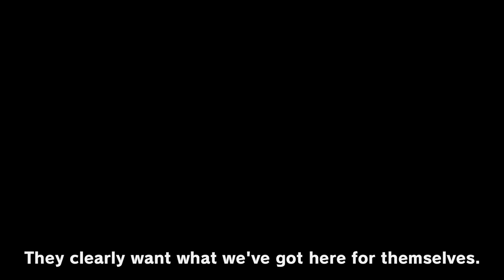ONE PIECE World Seeker – Launch Trailer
"I'll protect all of you!" Luffy and friends set out on a new adventure to stop the war on Prison Island. Are you ready to face the many challenges that await you?

ONE PIECE World Seeker releases on March 15th.